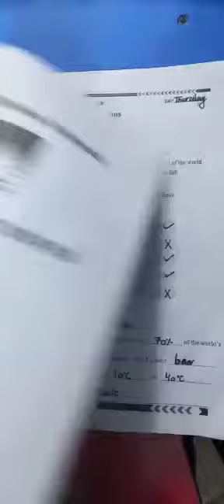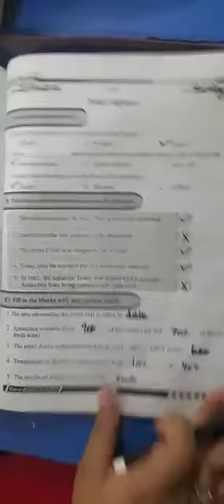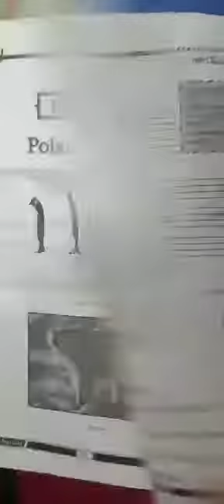grade 5 s.st (31 March)